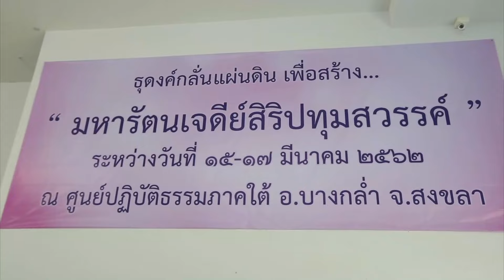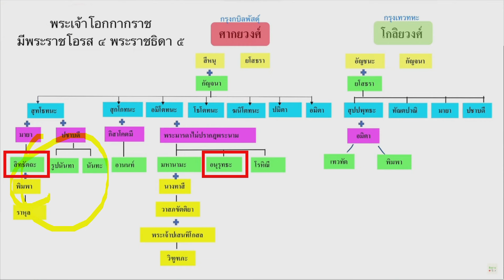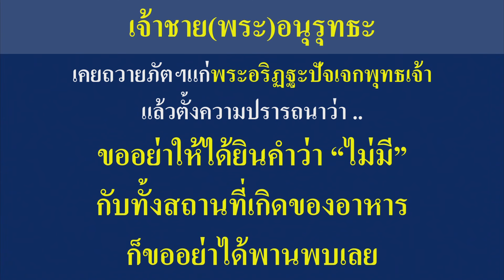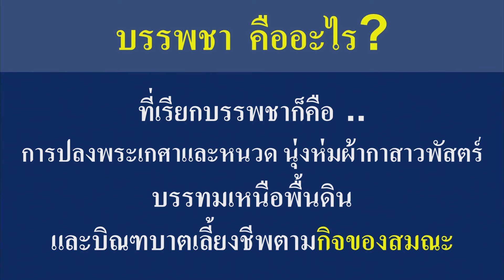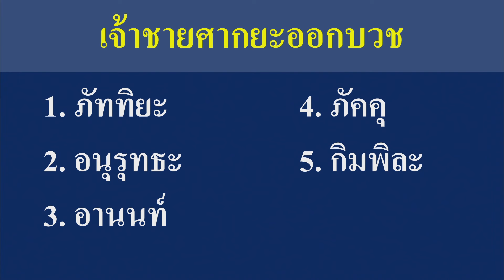อนุรุทธะ เจ้าชายผู้ไม่รู้จักคำว่า ไม่มี | โดย พระพสธร เขมธโร | 8 ก.พ. 2567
รายการธรรมะเพื่อฟื้นฟูพระพุทธศาสนาและศีลธรรมโลก มากมายไปด้วยสาระ และธรรมะบันเทิง มีเพลงธรรมะ มีภาพ มีพูด โดย พระพสธร เขมธโร โรงเรียนอนุบาลฝันในฝันวิทยา

00:00 พระพสธร เขมธโร
00:39 ทบทวนบุญธรรมยาตรา
06:45 พระอนุรุทธะ
07:28 พระปทุมุตรสัมมาสัมพุทธเจ้า
20:18 วิดีโอ ธุดงค์กลั่นแผ่นดิน อ.บางกล่ำ จ.สงขลา
39:30 พระกัสสปสัมมาสัมพุทธเจ้า
43:34 เจ้าชายอนุรุทธะ
58:10 บรรพชา คืออะไร
1:04:07 เจ้าชายศากยะออกบวช
1:10:50 ขอเชิญร่วมพิธีจุดประทีป วันมาฆบูชา
1:11:00 เพลง มาฆบูชา